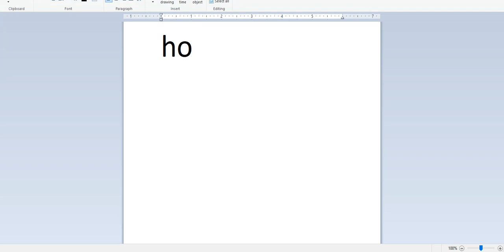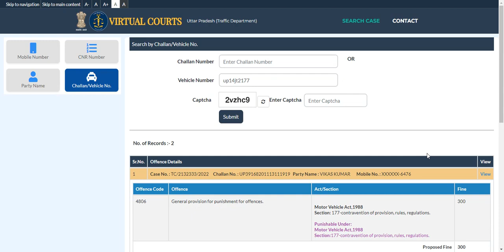How to check challan on virtal court